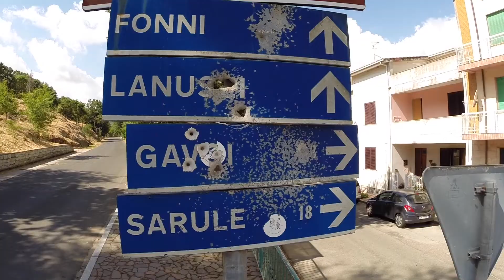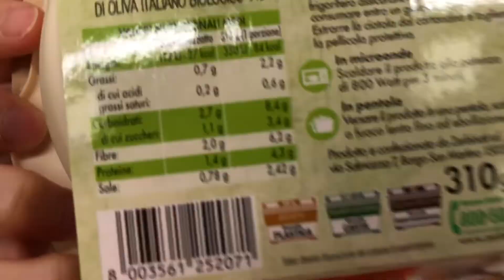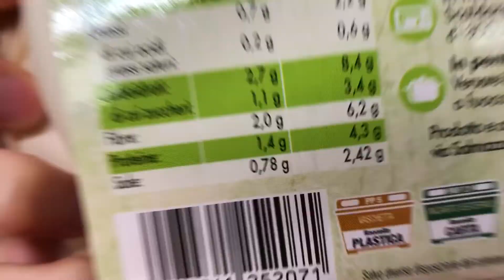Come ho SCOPERTO di essere INTOLLERANTE AL GLUTINE a 26 anni - E ADESSO?!?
Ciao a tutti, sono Leonardo ho 26 anni e da poco ho scoperto di essere intollerante al Glutine.
Dopo anni passati in giro per il mondo e a cercare di capire che cosa non andasse ho finalmente trovato la soluzione al mio problema.

Per me è stato un enorme sollievo perché dopo molto tempo posso finalmente sapere che cosa mi debilitava così tanto.
Per molti la scoperta dell'intolleranza al glutine è come una scure che si abbatte sulla loro quotidianità fatta di alimenti farinacei.

Io l'ho vista come una piccola rinascita. Un nuovo percorso che comincia oggi!
Ho sentito la necessità di raccontarmi davanti ad una telecamera per cominciare senza pesi questo nuovo percorso!

Proverò a viaggiare come facevo prima ma accettando questa nuova sfida, e voglio portarvi con me in questa nuova avventura!

Questo video è per tutti quelli che soffrono di un' intolleranza alimentare e non si sentono sicuri, o fanno fatica ad accettarsi perché si sentono diversi.
Fate si che la sfida quotidiana sia la vostra rinascita e non lasciate che le difficoltà vi buttino giù.

Se volete seguire le mie avventure mi trovate su Instagram